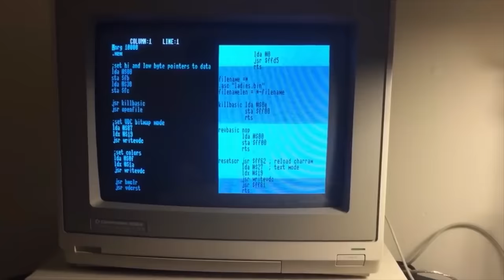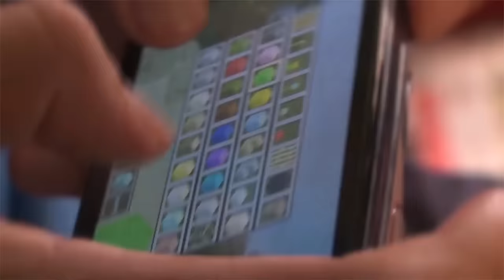صانع لعبة ماينكرافت - Markus Persson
في فيديو اليوم بنتكلم عن صانع واحدة أضخم الألعاب ماينكرافت
حمل تطبيقنا عالهواتف الذكية!